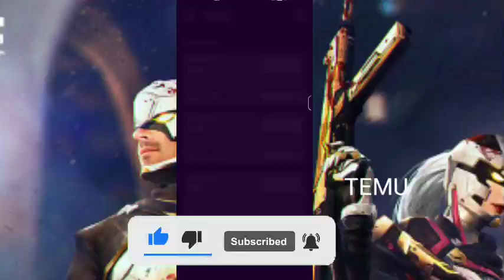Temu Method Temu Glitch Temu coupon code Temu Money Method free stuff free money make